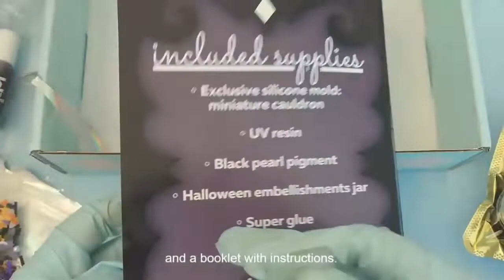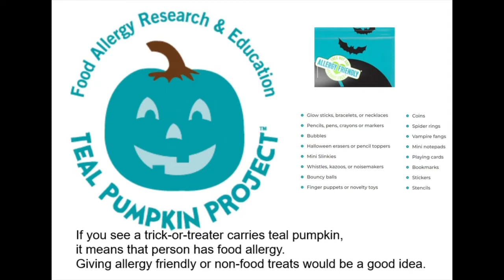Craft Kitsune September Witcky Box 2021– Halloween Cauldrons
I got this kit during their past kit sale. The whole kit may be out of stock. They still sell the cauldron molds separately.

This is “The Teal Pumpkin Project” for food allergy that I mentioned in the video.

Materials:
Witcky Box (September 2021 box) – Craft Kitsune
Large Cauldron Mold Set – Craft Kitsune
Epoxy resin – Amazing
Chameleon powder – Craft Kitsune (December 2021 box)
Mica powder – JoAnn, Michael’s
Pigment dye – JoAnn, Michael’s, Craft Kitsune
Confetti – Daiso
Unsinking glitter – Craft Kitsune (August 2022 box)
Shaker oil

Tools:
Silicone cup
Silicone needle tool
UV light/ sunlight
Acrylic marker